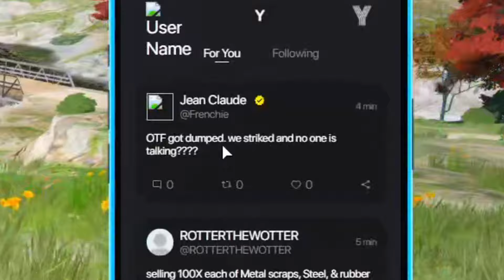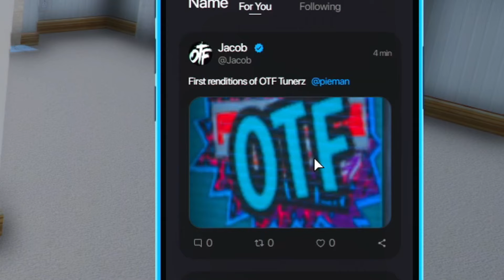The Biggest Gang War That Changes EVERYTHING In GTA 5 RP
In todays video, We have the BIGGEST Gang War in GTA 5 Roleplay! The stakes where high for this Gang War and We loose soemthing Massive!
Watch to see, How this Goes!